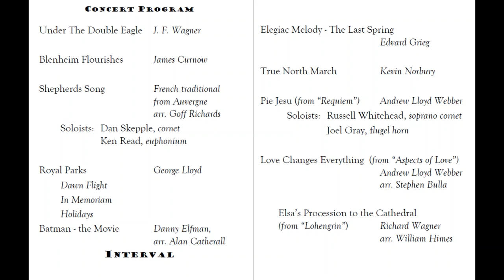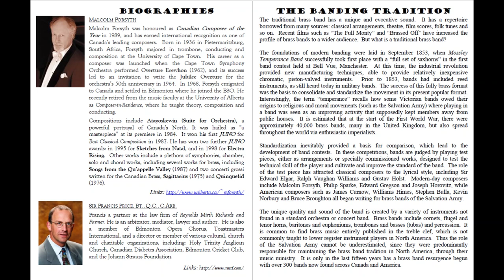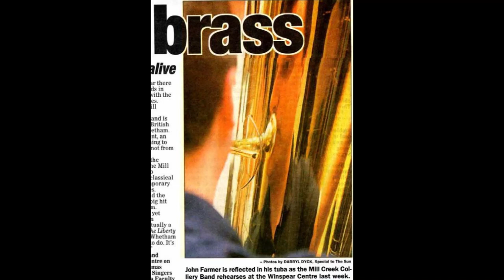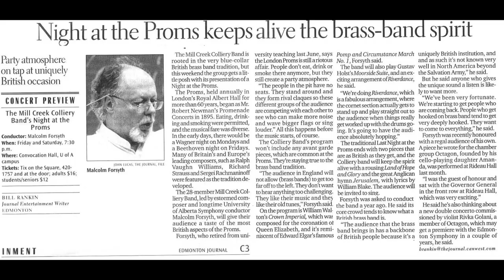SHEPHERDS SONG - Mill Creek Colliery Band - Spring Concert 2002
CONDUCTOR: MALCOLM FORSYTH
Spring concert
CONVOCATION HALL 24/25 MAY, 2002
WITH: SIR FRANCIS PRICE
1. Elegiac Melody - The Last Spring Edvard Grieg
2. True North March Kevin Norbury
3. Pie Jesu (from “Requiem”) Andrew Lloyd Webber
        Soloists: Russell Whitehead, soprano cornet
        Joel Gray, flugel horn
4. Love Changes Everything (from “Aspects of Love”)
        Andrew Lloyd Webber arr. Stephen Bulla
5. Elsa’s Procession to the Cathedral (from “Lohengrin”)
        Richard Wagner arr. William Himes
6. Under The Double Eagle J. F. Wagner
7. Blenheim Flourishes James Curnow
8. Shepherds Song French traditional from Auvergne arr. Goff Richards
        Soloists: Dan Skepple, cornet Ken Read, euphonium
9. Royal Parks George Lloyd
           Dawn Flight
           In Memoriam
           Holidays
10. Batman - the Movie Danny Elfman, arr. Alan Catherall
11. Punchinello – Rimmer

BAND MEMBERS
DAN SKEPPLE - Principal Cornet
DAVE LANGOR - Solo Cornet
FORDYCE PIER - Solo Cornet
ALAN GILLILAND - Solo Cornet
RUSSELL WHITEHEAD - Soprano Cornet Eb
BRYAN TAYLOR - Repiano
ERIC FILPULA* - 2nd Cornet
GORDON RUSSELL* - 2nd Cornet
DOREEN KUSCHMINDER - 3rd Cornet
JAMIE BURNS - 3rd Cornet
JOEL GRAY - Flugel
SUZANNE LANGOR - Solo Horn
PAUL FLOWERS - 1st Horn
JANE DECAEN - 2nd Horn
PATRICIA GAUCI - Solo Baritone
BRUCE COLEY - 2nd Baritone
KEN READ - Solo Euphonium
DARWIN KRIPS - 2nd Euphonium
KATHRYN MACINTOSH - Solo Trombone
HUGH SEMPLE - 2nd Trombone
CHRIS TAYLOR - Bass Trombone
SCOTT WHETHAM* - EEb Bass
SHELDON CAMPBELL - EEb Bass
JOHN FARMER* - BBb Bass
TREVOR BRANDENBURG,  - Percussion
COURTNEY LASLOP,  - Percussion
NICK JACQUES - Percussion
* Committee member

MALCOLM FORSYTH
Malcolm Forsyth was honoured as Canadian Composer of the Year in 1989, and has earned international recognition as one of Canada’s leading composers. Born in 1936 in Pietermaritzburg, South Africa, Forsyth majored in trombone, conducting and composition at the University of Cape Town. His career as a composer was launched when the Cape Town Symphony Orchestra performed Overture Erewhon (1962), and its success led to an invitation to write the Jubilee Overture for the orchestra’s 50th anniversary in 1964. In 1968, Forsyth emigrated to Canada and settled in Edmonton where he joined the ESO. He recently retired from the music faculty at the University of Alberta as Composer-in-Residence, where he taught theory, composition and conducting.
Compositions include Atayoskewin (Suite for Orchestra), a powerful portrayal of Canada’s North. It was hailed as “a masterpiece” at its premiere in 1984. It won his first JUNO for Best Classical Composition in 1987. He has won two further JUNO awards: in 1995 for Sketches from Natal, and in 1998 for Electra Rising. Other works include a plethora of symphonies, chamber, solo and choral works, including several works for brass, including Songs from the Qu’appelle Valley (1987) and two concerti grossi written for the Canadian Brass, Sagittarius (1975) and Quinquefid (1976).

SIR FRANCIS PRICE, BT., Q.C., C.ARB.
Francis a partner at the law firm of Reynolds Mirth Richards and Farmer. He is an arbitrator, mediator, lawyer and author. He is also a member of Edmonton Opera Chorus, Toastmasters International, and a director or member of various cultural, church and charitable organizations, including: Holy Trinity Anglican Church, Canadian Diabetes Association, Edmonton Cricket Club, and the Johann Strauss Foundation.

Credits
Nov 24, 2002 - Edmonton Sunday Sun, Lifestyle Section –
Sally Johnston, Editor
Photos by Darryl Dyck, Special to The Sun

Bill Rankin, Journal Entertainment Writer
Photo of Malcolm Forsyth: John Lucas, the Journal, File.
Edmonton Journal
Review – Mar 7, 2004 – Concert Review
Apr 25, 2003 – Night at the Proms – Ten Best
Edmonton Journal